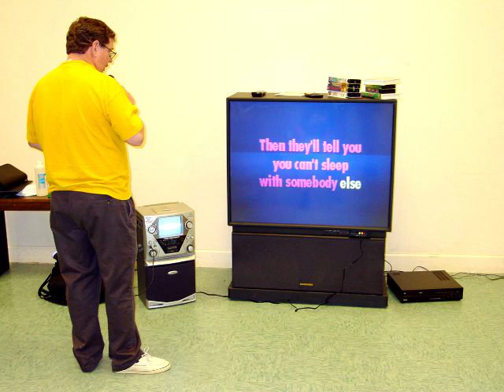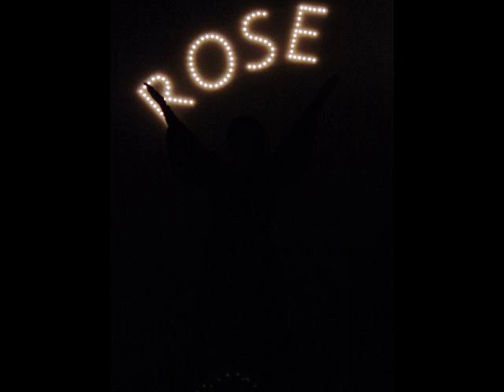Ocala Civic Theatre - Memories of Gypsy OCT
Here is a video of memories from the play Gypsy as produced at the Ocala Civic Theatre.